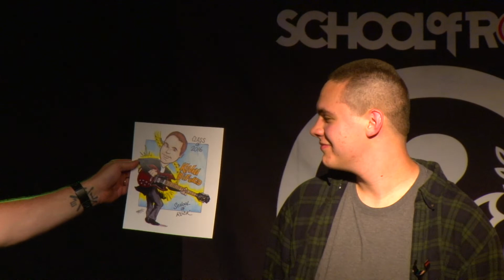Jim Love & graduating senoirs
June 4, 2016 Nirvana Show
For best quality view in 1080p or 720p HQ settings on YouTube